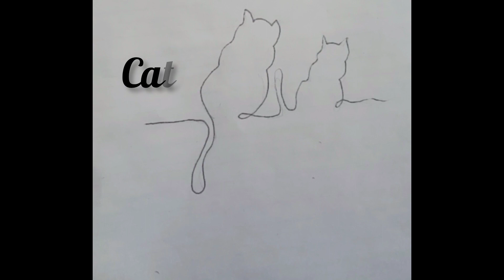1lineart /how to draw 1 line art/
subscribetomychannel # kbartandcraft @ kbartandcraft